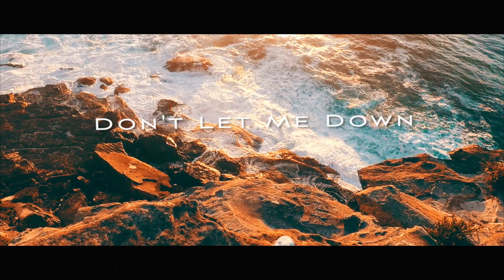ODESZA - Line of Sight (Lyric Video) feat. Wynne & Mansionair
ODESZA - Line of Sight (Lyric Video / Music Video) feat. Wynne & Mansionair from their A Moment Apart album

Line of Sight is available on ODESZA's 'A Moment Apart' album on September 8th

Features TONS of EXTRA content related to this film

STOKED and wanna SEE MORE?

Canon 5D Mark IV (AUS) (US)
My favourite LENS (Canon 24-70 f2.8 LII) (AUS) (US)
5 in one light reflectors (AUS) (US)
Main camera microphone (Rode VideoMic Pro+) (AUS) (US)
Gnarly stabiliser for SMOOTH footage (Ronin S) (AUS) (US)
Killer WIDE lens (Canon 11-24) (AUS) (US)
Wireless mic (Rodelink FM) (AUS) (US)
Reliable storage (LaCie) (AUS) (US)
STUDIO light (Aputure 120d II) (AUS) (US)
GoPro Hero (AUS) (US)
MINI powerhouse TRAVEL light (Aputure MX) (AUS) (US)

GoPro Hero 5 (AUS) (US)

ODESZA - Line of Sight feat. Wynne & Mansionair

Line of Sight lyrics (ODESZA - A Moment Apart):
I'm facing back to front
Over my shoulder at the sun
And it's an open door
End of my line of sight once more

And I don't learn, no I don't learn
It'll all be fine this time
Cos you always seemed so kind

I'm feeling in and out
I turn full circle round and round
So will you help me down
Come grab my hand for solid ground

Help me out, don’t let me down
I could learn from you